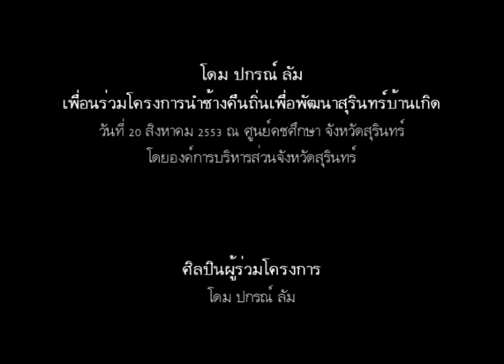Dome Pakorn Lam Take Me Home's Friend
20th August 2010
at Surin Elephant Study Center

โดม ปกรณ์ ลัม เพื่อนร่วมโครงการนำช้างคืนถิ่นเพื่อพัฒนาสุรินทร์บ้านเกิด
20 สิงหาคม 2553 ณ ศูนย์คชศึกษา จังหวัดสุรินทร์

ไม่อยากเห็นช้างลำบาก ไม่อยากเห็นช้างเร่ร่อน มาช่วยกันกับโครงการนี้นะครับ

Thanks P' Dome^^